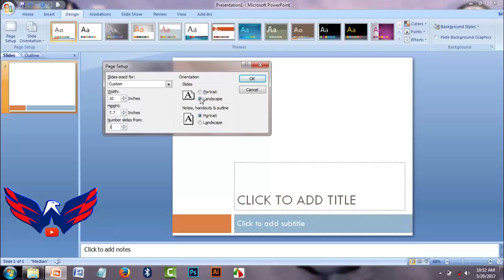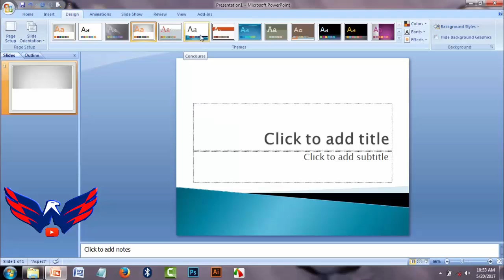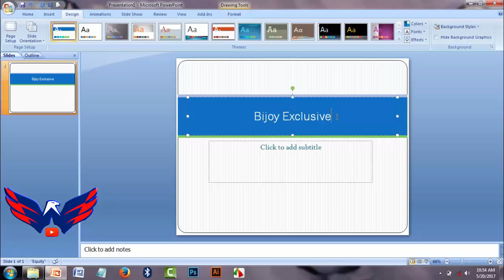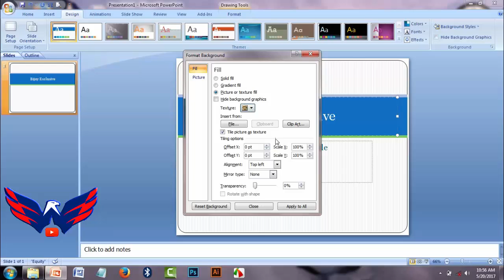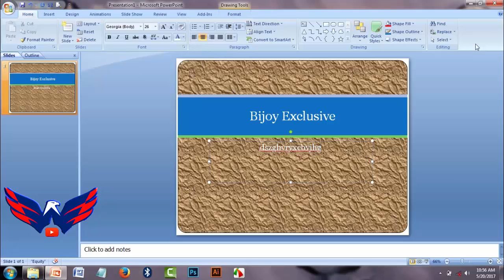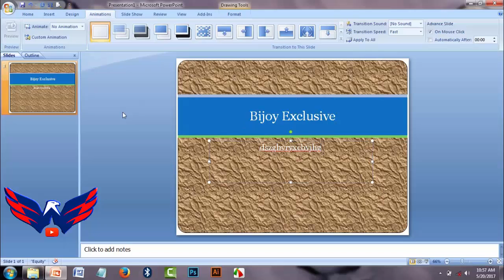Microsoft PowerPoint Presentation Tutorial | Part 3 | Bangla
Hi, I am Imran Hussain. Bijoy is my Nick Name.

This is A public channel, I want to Help Every one For Expert In Technology. Bijoy Exclusive which you will Get Continues Tutorial

★Adobe Photoshop
★Adobe Illustrator
★Educational Video
★Photoshop Training
★Graphic Design Tutorials
★Microsoft Office
★Mobile Tips